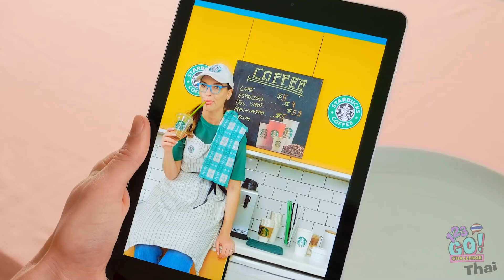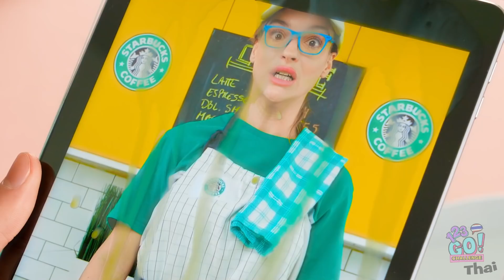ชาเลนจ์อาหารแพง VS อาหารถูก ! นักเรียนรวย VS นักเรียนจน ! กินแต่อาหารราคาถูก โดย 123 GO! CHALLENGE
คุณหิวและพร้อมสำหรับชาเลนจ์หรือเปล่า

เราได้เตรียมชาเลนจ์พิเศษสุด ๆ ที่จะทำให้คุณน้ำลายสอ!

คุณชอบอาหารหรู ๆ หรืออาหารราคาถูก แบบง่าย ๆ มากกว่ากัน

มันก็ขึ้นอยู่กับอารมณ์ใช่มั้ยล่ะ

อย่าลืมแชร์คลิปนี้กับเพื่อน ๆ ของคุณ!